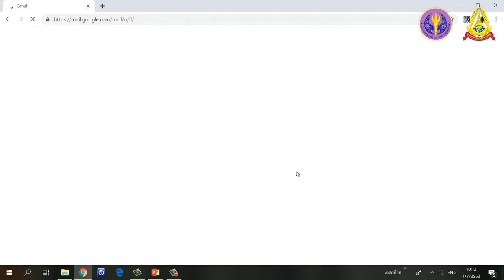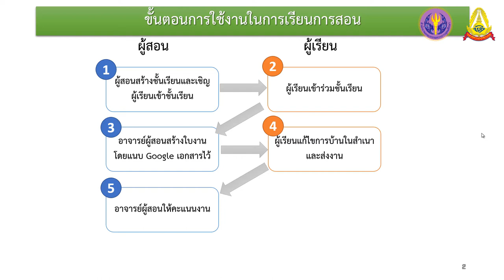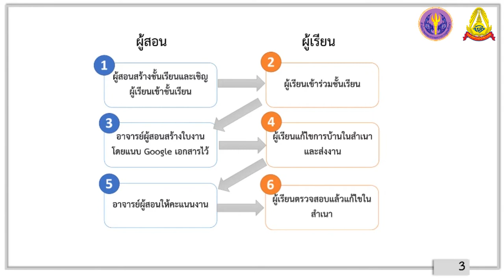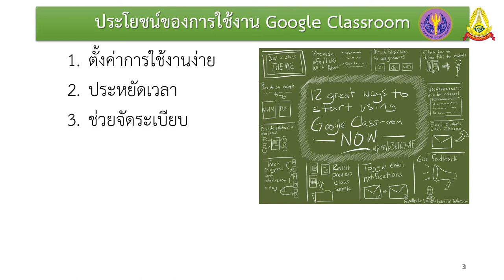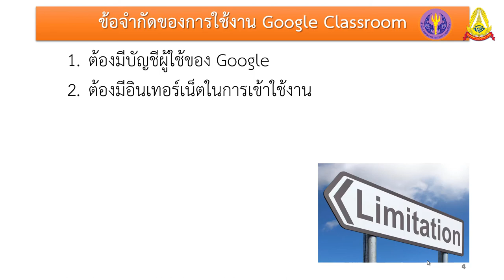2.1 ทำความรู้จัก Google Classroom